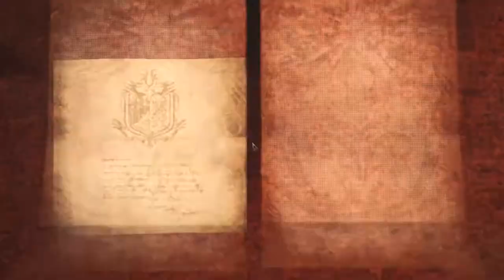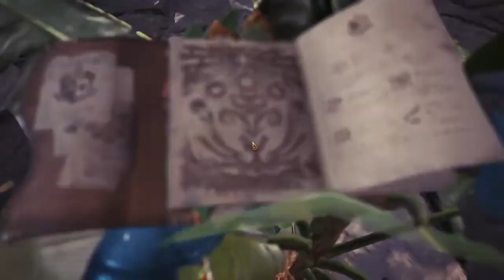Monster Hunter Bazelgeuse got carried :P 2018 09 06 01 01 01 clp